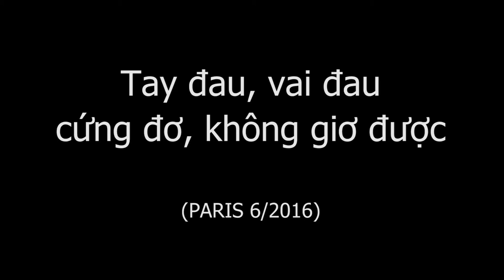Đau tay, đau vai, cứng đơ, không giơ được, Bấm huyệt Thập Chỉ Đạo, chườm CẶP ĐÁ DIỆU KỲ, Paris 2016